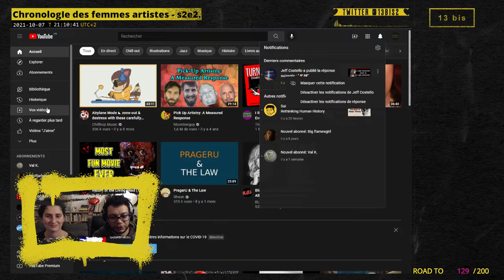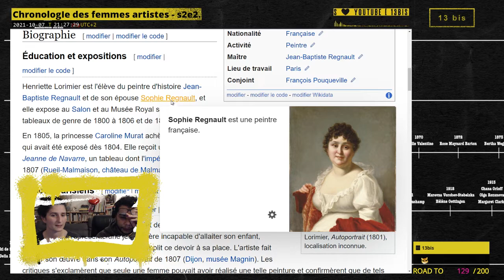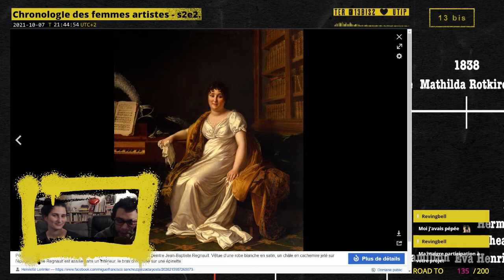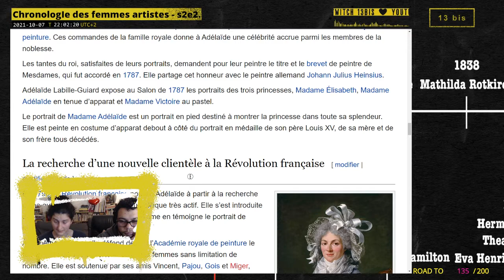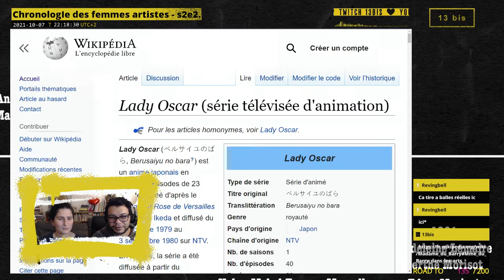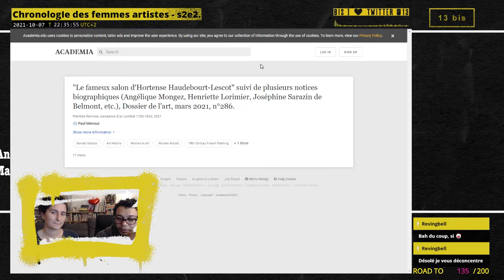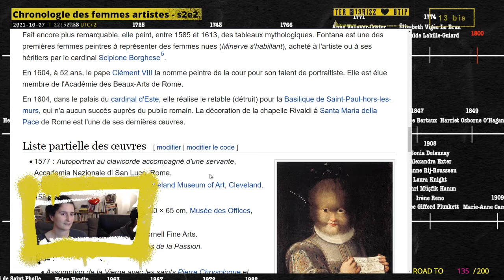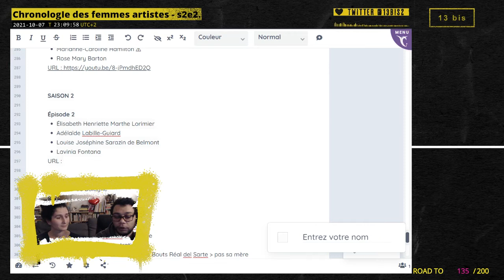Chronologie des femmes artistes, saison 2, épisode 2.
Live du 7 octobre 2021.

Femmes artistes découvertes :
00:00 • Introduction

23:09 • Henriette Lormier
44:45 • Adélaïde Labille Guiard
1:19:40 • Louise Joséphine Sarazin de Belmont
1:33:40 • Lavinia Fontana, 1575.

1:53:00 • Récapitulatif